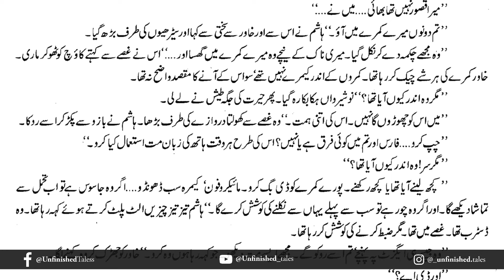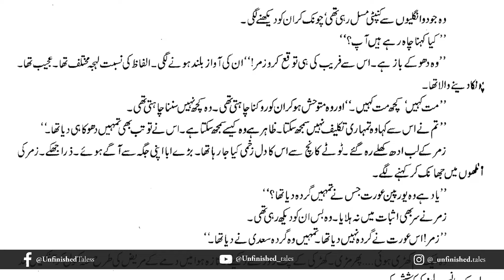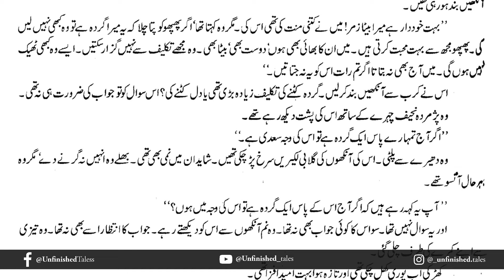Namal Episode 5 | Fareeb Kar l | Urdu Novel Audio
📖 Total Read Time of Novel: On Going
🎬 Episode: 5/TBD

🌹 "Namal by Nemrah Ahmed masterfully intertwines themes of murder, familial relationships, and the corrupting power of wealth into a single, gripping narrative.
📜 Episode Description:
I am Saadi Yusuf Khan, and here everyone knows me. Can you introduce yourself in front of this crowd?" This quote encapsulates Saadi's confidence and integrity, which are central to his character.

📚 Novel Description:
 The story, rich with complexity and depth, centers on Faris Ghazi, an intelligence officer wrongly convicted for the murder of his step-brother and wife, as well as the attempted murder of his relative, Zumar Yousuf. Despite the damning evidence, Faris' nephew, Saadi Yousuf, is steadfast in his belief in Faris' innocence and works tirelessly to exonerate him.

The plot delves into the intricate dynamics of the Yousuf family, juxtaposing themes of loyalty and betrayal, love and enmity.

Nimra Ahmed’s narrative seamlessly incorporates Islamic teachings, making the story relatable to everyday life while maintaining an element of spirituality. Through her writing, Ahmed portrays a transparent yet critical view of the Pakistani legal system, shedding light on both major crimes and overlooked daily injustices.

"Namal" captivates readers with its blend of mystery, thrill, and heartfelt moments, offering profound reflections on repentance, justice, and the enduring power of faith. The novel's rich tapestry of characters and their interwoven destinies ensure that the story resonates long after the final page is turned.

⏳ Total Read Time of Novel: TBD
⏩ At 1.25x: TBD
⏩ At 1.50x: TBD
⏩ At 1.75x: TBD
⏩ At 2.00x: TBD